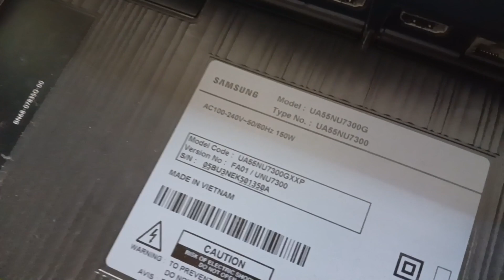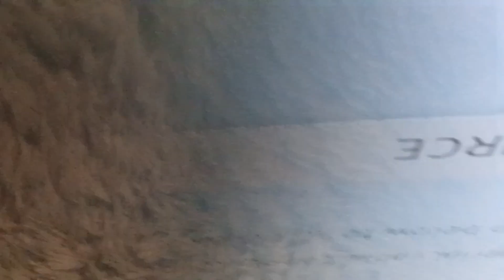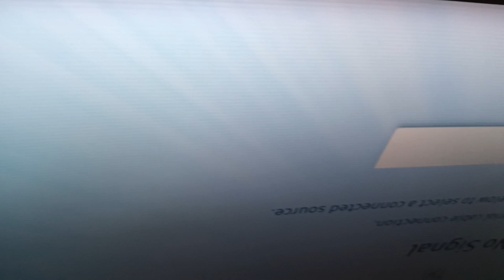Samsung curve tv 55" no display